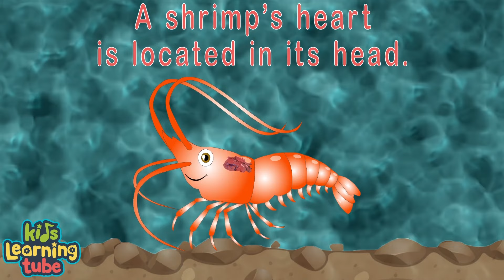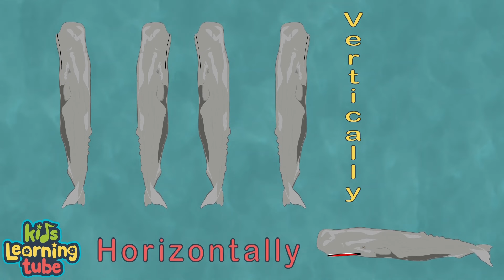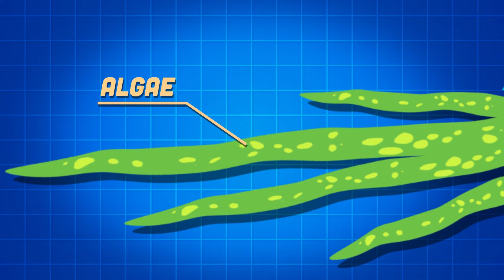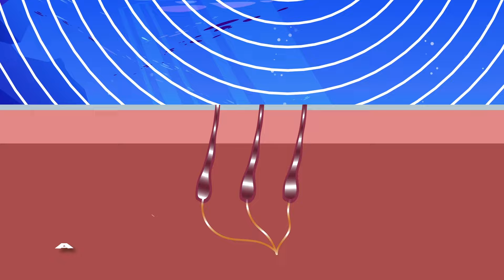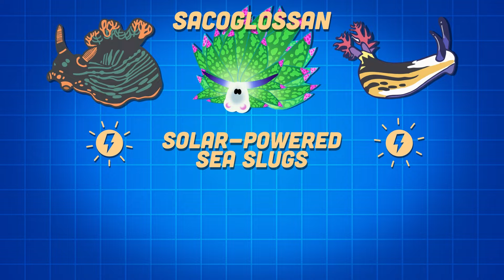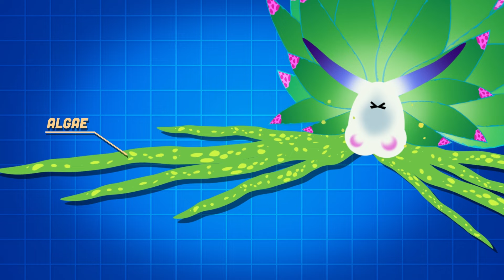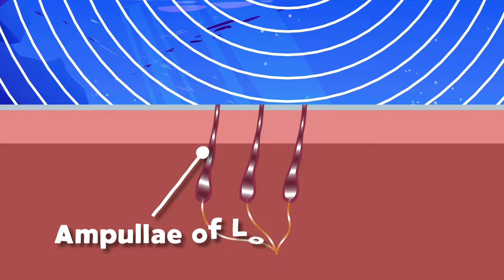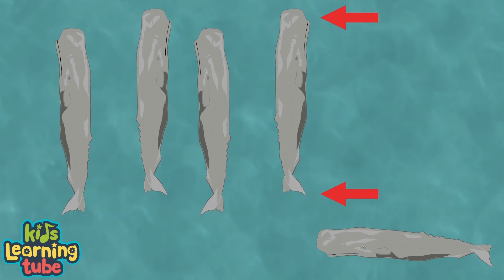Learning Song: Sharks, Whales & Animals That Live In The Ocean! | Animal Songs For Kids | KLT WILD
Learn about whales, leaf sheep & more!

KLT WILD  is THE destination to learn about all the amazing animals from around the world through fun, original music and unique animation. Tune in EVERY Saturday for new videos!

Learn About Animals That Live In The Ocean! | Animal Songs For Kids | KLT WILD